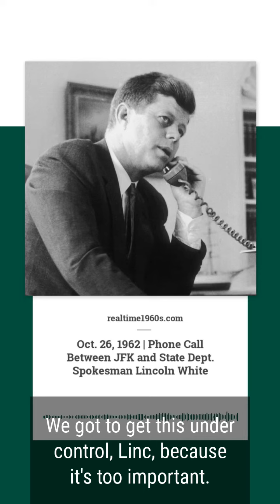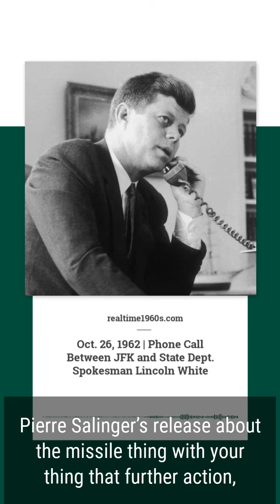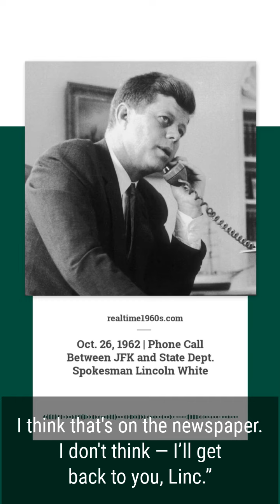Oct. 26, 1962 - Phone Call: JFK and State Dept. Press Spokesman Lincoln White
Oct. 26, 1962 - After State Dept. Press Spokesman Lincoln White gave a news conference on the Cuban crisis early in the day, some reports indicated White had said the Kennedy Administration was ready for "further action" if a peaceful solution to the crisis could not be found. On this phone call, an angry President Kennedy reprimands Mr. White. White House Press Secretary Pierre Salinger joins the conversation at the end.